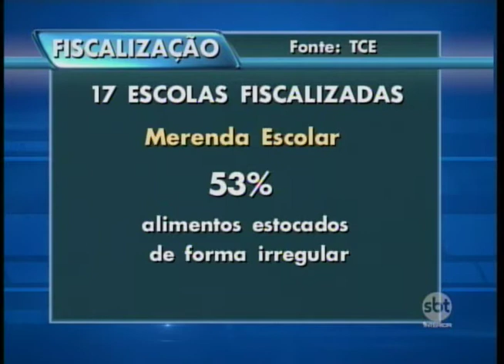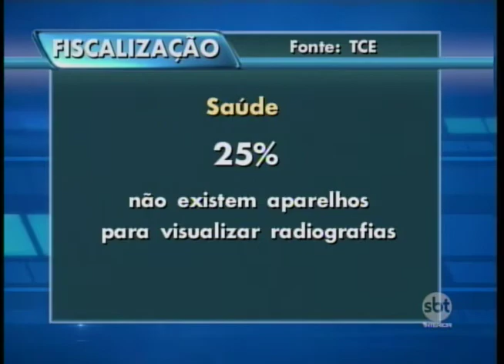Tribunal de Contas do Estado constata diversas irregularidades em cidades do oeste paulista